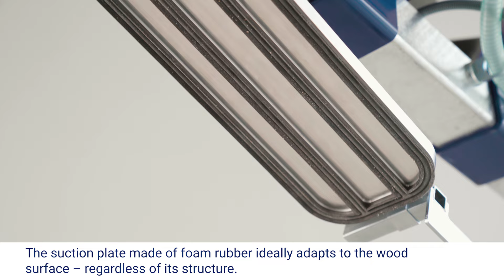Product Video AERO-TIMBER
Experience the AERO-TIMBER timber vacuum lifter for transporting long material (wooden beams and planks) thanks to flexible handle positions, process precision and short changeover times.